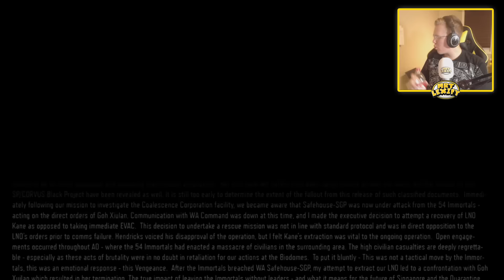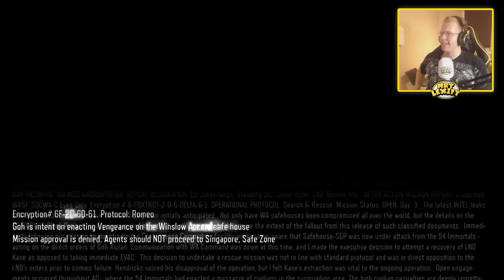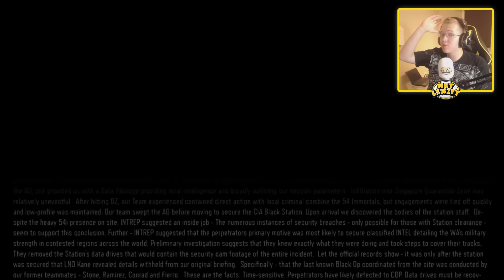Bo3 Zombies | DAT GUN THO ~ 'Nightmares' Zombies Campaign 6th Mission Gameplay/Walkthrough!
MY SOCIAL MEDIAS
MUSIC
SECRET LINK! :O (no jumpscares i promise)